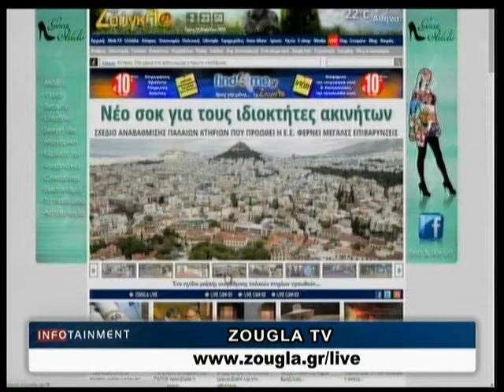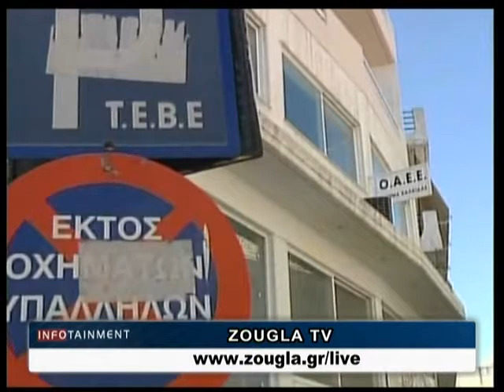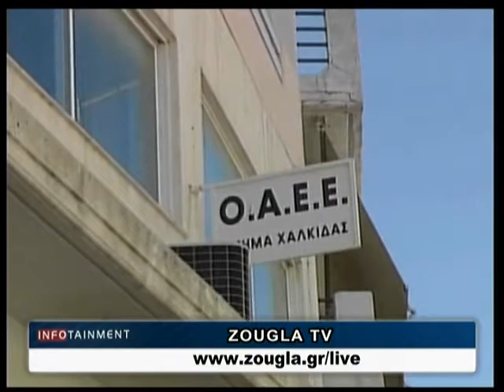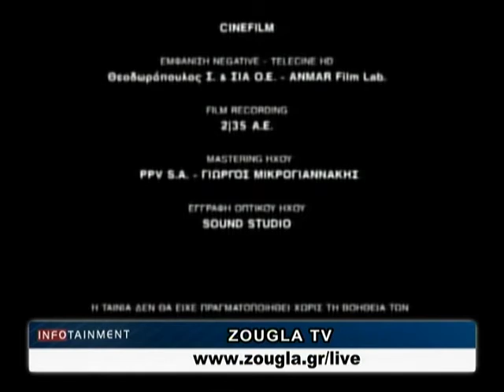29.04.2014 «Infotainment» Με την Τζοάννα Χριστοφόρου στη Ζougla Tv